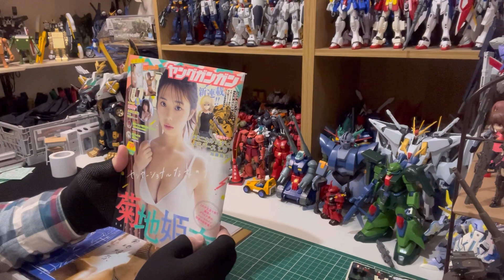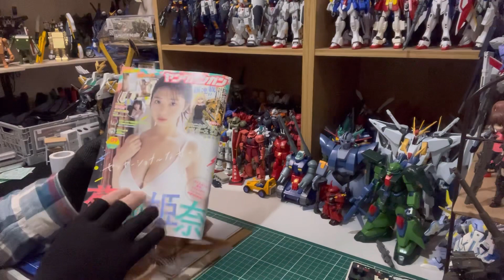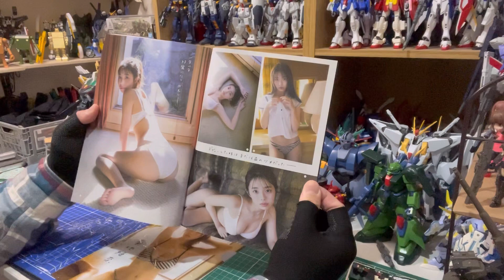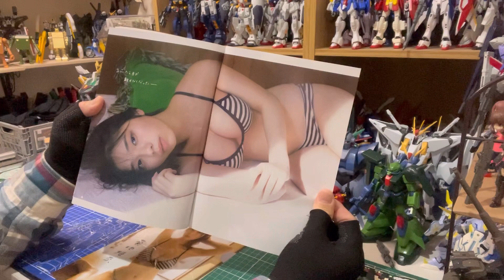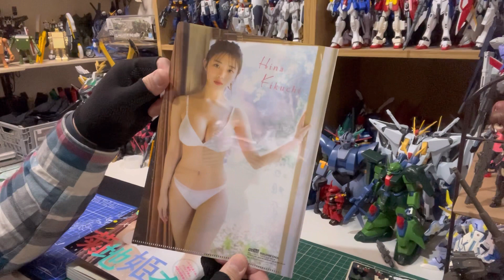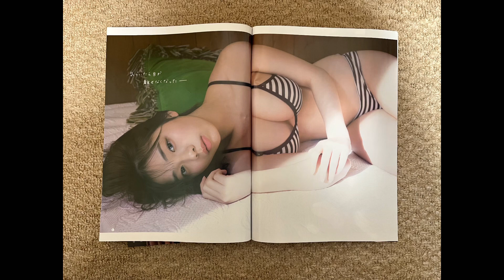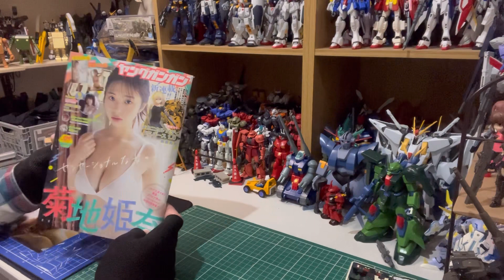【開封レビュー】菊地姫奈 ヤングガンガン 2023 No.09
菊地姫奈 ヤングガンガン 2023 No.09

【巻頭グラビア】
菊地姫奈

特別付録
菊地姫奈 クリアファイル
菊地姫奈 折り込みポスター